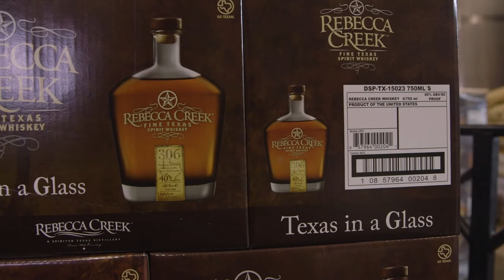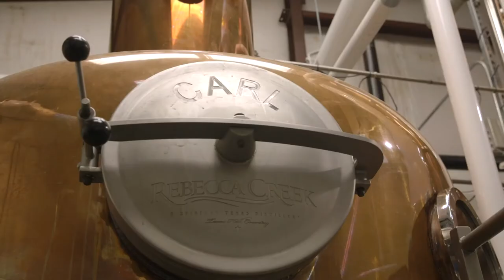Rebecca Creek Distillery Texas In A Glass